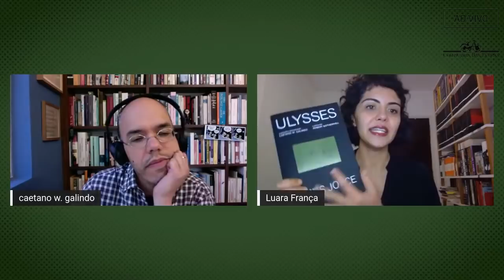Aula aberta com Caetano W. Galindo – Ulysses, 100 anos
Nesta QUARTA-FEIRA (2), data em que se celebra o nascimento de James Joyce e o centenário de "Ulysses", acontece a AULA ABERTA: “Ulysses, 100 anos - O grande romance do século XX”, com o escritor e professor brasileiro Caetano W. Galindo – quem assina a tradução da nova edição comemorativa, que chega em breve à Companhia das Letras.

No centenário da publicação do romance, a consagrada tradução de Caetano W. Galindo ganha agora, após dez anos de seu lançamento, uma cuidadosa revisão que faz com que a já saborosa prosa ganhe ainda mais brilho. Esta EDIÇÃO ESPECIAL conta ainda com gravuras de Robert Motherwell – feitas para uma edição limitada de 1988 – e amplo aparato crítico.

Saiba mais sobre a obra:
Leopold Bloom sai de casa pela manhã, cumpre com as tarefas do dia e, pela noite, retorna ao lar. Tal como o Ulisses homérico, Bloom precisa superar numerosos obstáculos e tentações até retornar ao apartamento onde sua esposa, Molly, o espera. Para criar esse personagem rico e vibrante, James Joyce misturou numerosos estilos e referências culturais, num caleidoscópio de vozes que tem desafiado gerações de leitores e estudiosos ao redor do mundo.